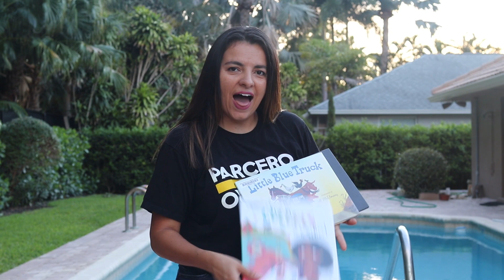5 ways to support your favorite authors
Authors you LOVE? Here's how to show them you care, and only one of the 5 tips involves money.